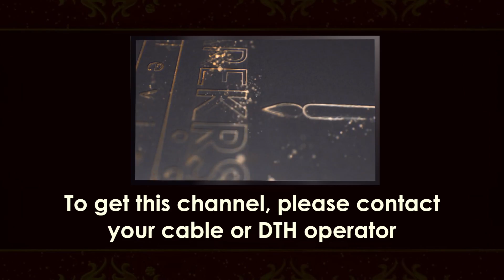DAMODAR ASHTAKAM Shloka 1 Explanation by Gauranga Darshan Das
In this video  Gauranga Darshan Das explains Damodarashtakam Shloka 1 its meaning and importance.

Damodarashtakam Shloka 1 Lyrics

namāmīśvaraṁ sac-cid-ānanda-rūpaṁ
lasat-kuṇḍalaṁ gokule bhrājamanam
yaśodā-bhiyolūkhalād dhāvamānaṁ
parāmṛṣṭam atyantato drutya gopyā